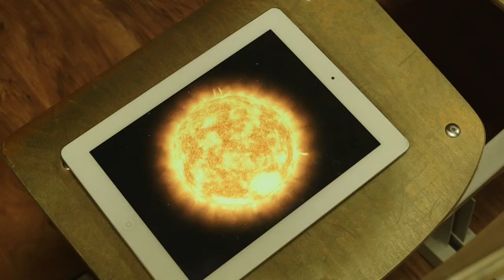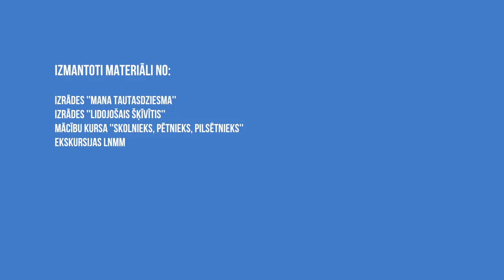Latvijas skolas soma pilotprojektu pieredze un ieteikumi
Video: Kultūras ministrijas Latvijas valsts simtgades birojs, 2018